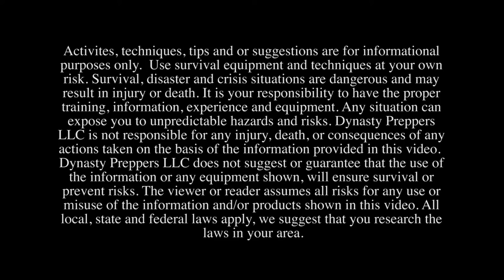Rugosa by Creek Stewart - Dynasty Preppers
Today we take a look at the book Rugosa by Creek Stewart.  This is his first book in a series of three fiction books themed for Young Adults and is a great book for the family to read about and support your preparedness teachings.

Rugosa Book